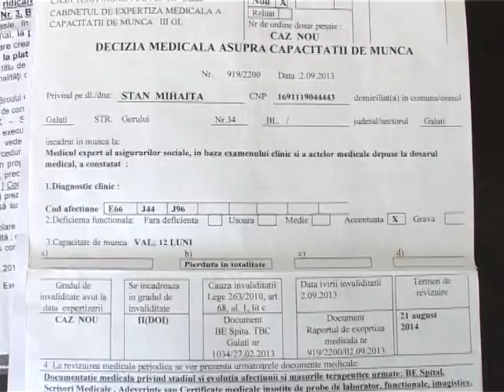Știre Etv - Șapte persoane riscă să ajungă în stradă | 18.04.2015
O familie din Galați riscă să ajungă pe străzi din cauza unei datorii de 3.000 de lei la întreținere. Cu un soț bolnav și cinci copii, Nela Stan a ajuns la capătul puterilor. Familia trăiește din alocația celor mici și pensia de handicap a bărbatului.